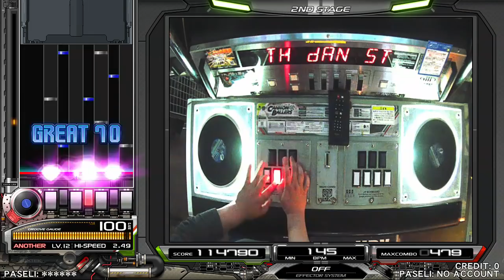beatmania IIDX 25 CANNON BALLERS 段位認定 SP 十段 正規